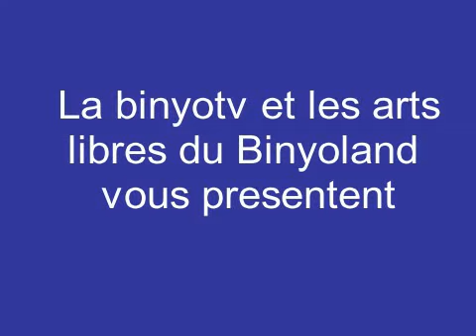Chanson de l'Eurovision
Et voici une chanson de l'eurovision; le chanteur de l'eurovision est accompagne de Louis De Funes et de Bourvil a l'accordeon